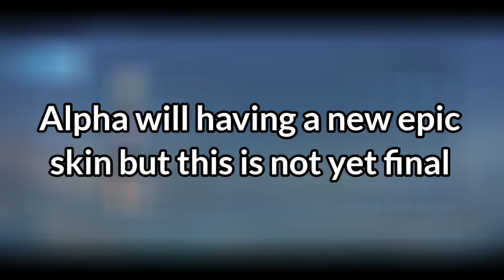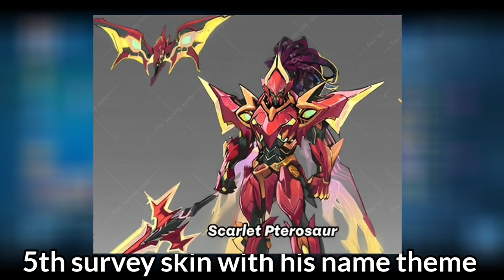Alpha New Epic Skin Buyable or Collector Skin? | MLBB